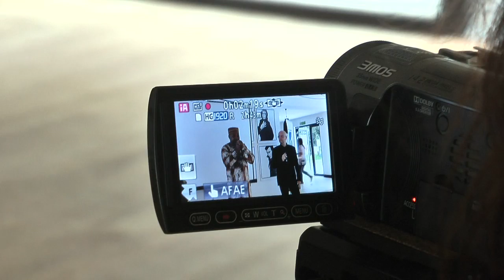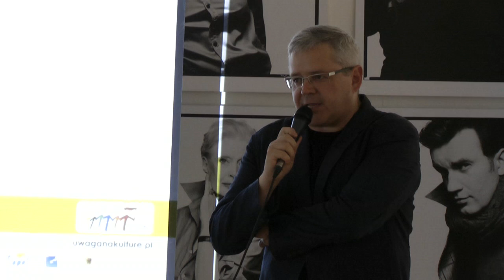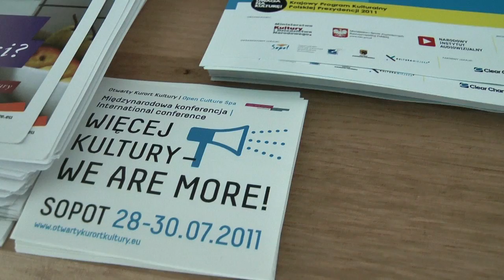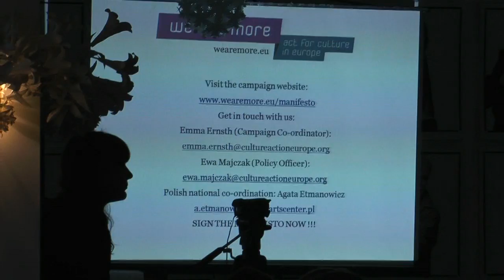Konferencja Więcej Kultury - We Are More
Zależy nam, by włączyć potrzebę uczestnictwa w kulturze w codzienne życie mieszkańców. Podczas konferencji nie zabraknie zatem forum i dyskusji z mieszkańcami Sopotu i trójmiejskimi animatorami kultury, na przykład, w nietypowej formule barCampu, która znosi podział na ekspertów i bierną publiczność. Jej istotą jest dzielenie się wiedzą, kulturą, powszechna dostępność, otwartość, przekonstruowanie znaczeń i formuły. Podczas barCampu każdy może zgłosić temat i ma 7 minut na jego prezentację.